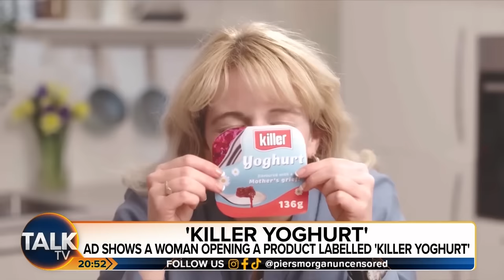Piers Morgans Eats Yogurt In Front Of Vegan In HEATED Debate Over 'Hypocritical' Advert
Piers Morgan Uncensored is joined by the director of the charity Viva! Juliet Gellatley, to discuss the grotesque advert the vegan charity made and the message they were trying to convey.

The controversial pro-vegan advert - which has been banned following complaints about its gory nature - depicts Muller corner yogurts as 'Killer yogurt' and was viewed over 3 million times.

Piers is quick to point out the 'hypocrisy' of vegans calling people 'killers' for eating produce such as yogurt as common vegan substitutes such as avocados end up killing billions of bees in their growing process.